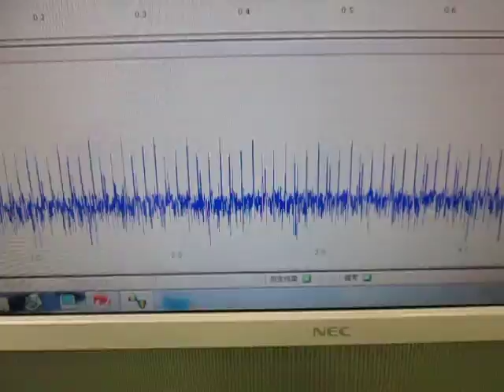超音波‹応用›実験 Supersonic wave experiment （超音波システム研究所 ultrasonic-labo）